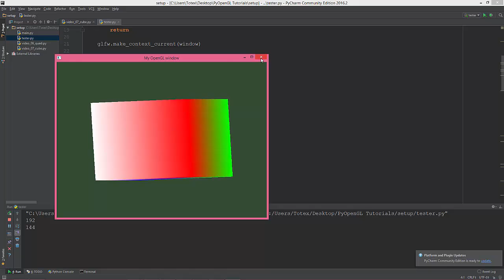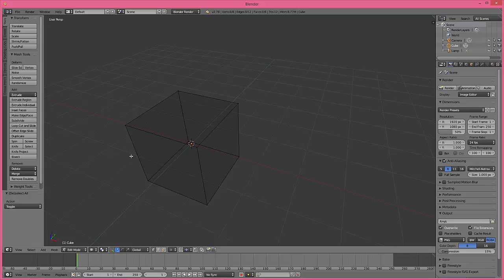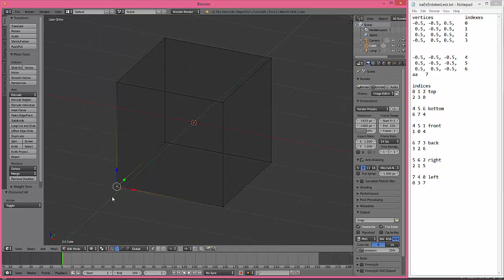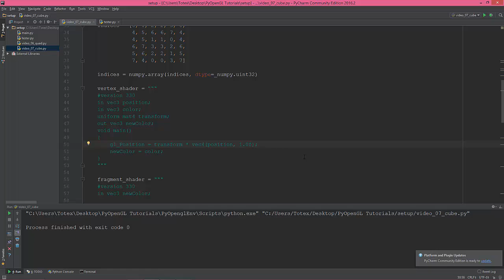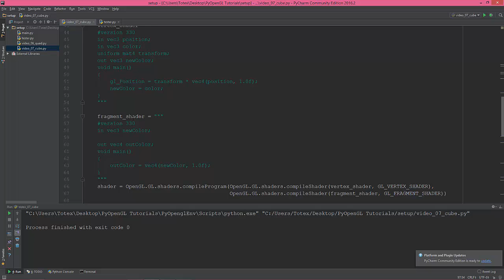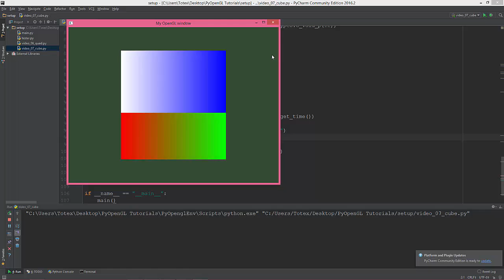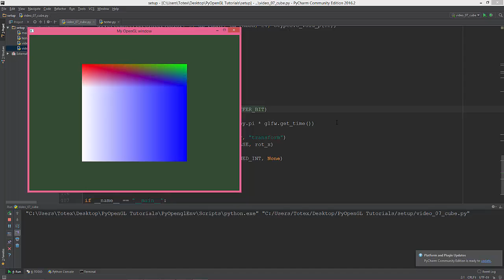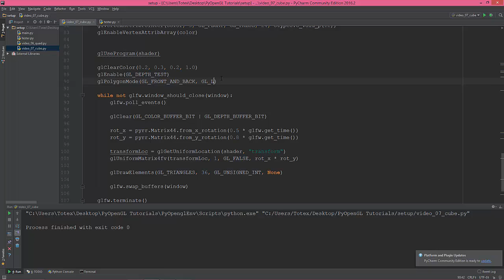Modern OpenGL programming in Python - part 07 - creating a 3D cube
Finally going to 3D by creating a cube and constantly rotate it with the help of the pyrr module.In end of the video i will show you how to turn on the wireframe rendering mode.